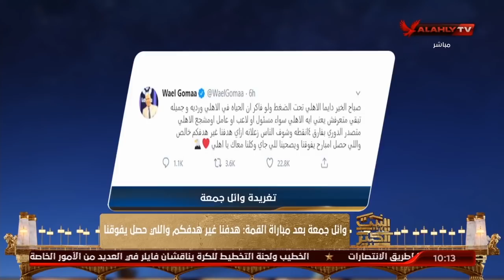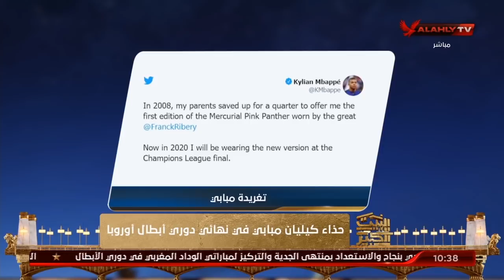الحلقة الكاملة | البيت الكبير مع هاني رمزي وسهام صالح | 23-8-2020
ضيوف الحلقة
الناقذ الرياضي / عصام شلتوت
الناقذ الرياضي / محمد الخوصي
الكابتن شطة / مدير أكاديميات الأهلي